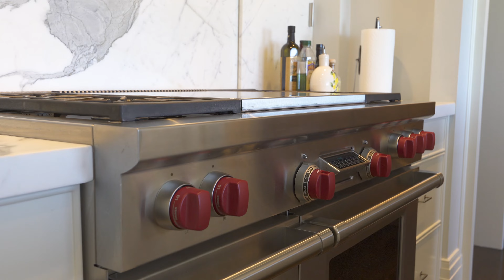159 Walton Unit 28A - The Palmolive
Full Floor Residence located on the 28th floor of one of Chicago's most iconic Art Deco landmarks, the Palmolive Building, this incredible 3-bedroom / 2.5-bathroom home offers unparalleled elegance and scale. The 5400sqft residence designed by Paula Berg is absolutely stunning with panoramic views of Lake Michigan, the Magnificent Mile and Navy Pier. Your private elevator foyer is tastefully decorated with Romanoff wall coverings made of rolled wood. The welcoming rotunda is resplendent with an individually hand-applied silverleaf ceiling, Venetian plastered niches, and a sparkling marble, limestone and onyx floor. A powder room is located just off the entrance and guests will be in awe of the opulent Mother of Pearl-lined walls, marble countertop and nickel faucet. This sprawling residence was configured to splendidly entertain. It features a graceful layout with beautiful hardwood floors, soaring ceilings, Art Deco moldings, and Evan Lewis-designed fireplaces. The home's bar is a specifically special place to gather with Lalique glass panels, granite countertops, a Herbeau polished nickel sink, a Franke nickel faucet, and a refrigerator and ice maker in the lower bar. Take in glorious views during dinner parties in the exquisite formal dining room which is highlighted by Venetian plaster ceilings and a vintage chandelier sourced by French Art Deco specialist, Anne Hauke. Adjacent is a DeGuillio kitchen with a custom marble sink, sliding backsplash doors revealing an encyclopedic spice rack, Subzero refrigerator with butternut wood doors. In the adjoining butler's pantry, one will find antique mirror inserts, a German sourced silver sink, a Miele coffee system, 2 refrigerator drawers, a warming drawer, dishwasher and 1-inch maple countertops. Natural light streams in through the nearby laundry room hosting a full-sized washer / dryer and marble countertops. Enjoy perfectly chilled wine stored in the 600-bottle Eurocave wine cooler. The private wing of the home has 3 generous bedrooms, including a grand, oversized primary suite with a Venetian plaster ceiling, two walk-in closets, and Roman shades. The primary bathroom hosts custom burl wood and onyx cabinets, French sconces from the 1930s, a Seura bathroom mirror with TV, a spectacular stand-alone Kohler tub and limestone shower. The home also has controlled Lutron lighting, motorized shades, distributed audio and video, and a VisionArt system. This home has been Featured in the Winter 2017 issue of Sophisticated Living Chicago Magazine. The Palmolive Building is a distinguished full-service luxury concierge residence rich in Chicago history and culture. Built in the late 1920s, and once the headquarters for Colgate-Palmolive-Peet Company then later Playboy Enterprises, it radiates iconic Art Deco aesthetic. First-Class full amenities include a spa, fitness center, club room, valet parking for 3 cars and an incredibly attentive staff.